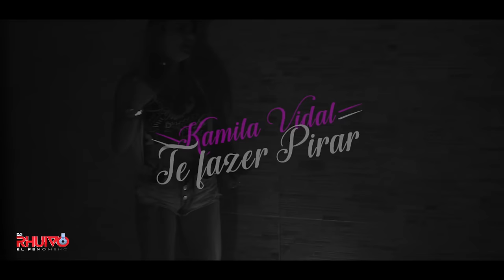Kamila Vidal - Te Fazer Pirar (WebClipe Oficial)